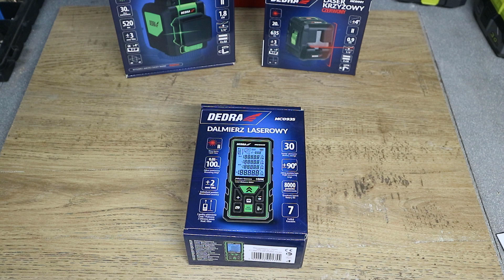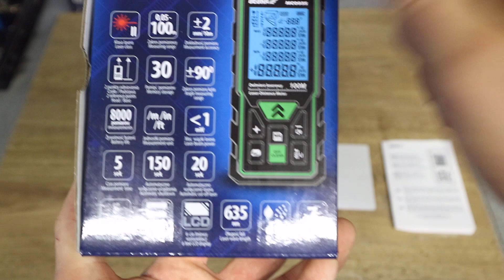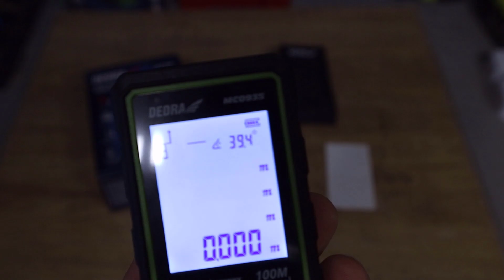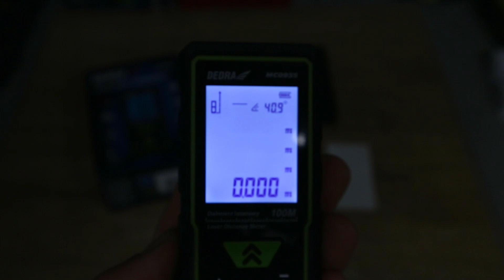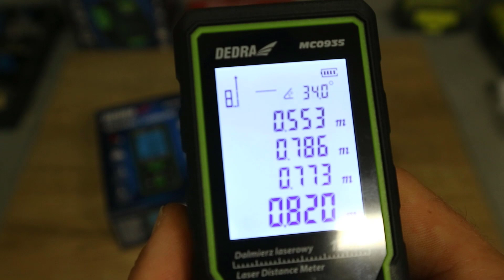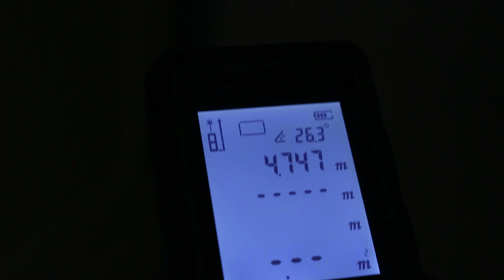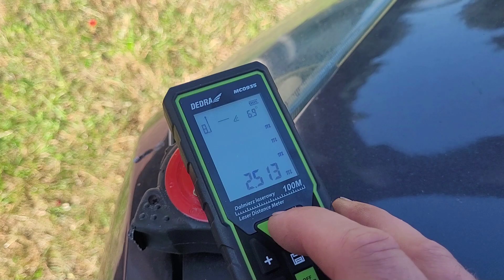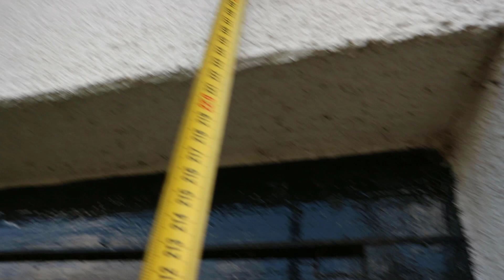DEDRA MC0935 Prezentacja Dalmierza Laserowego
00:00 Wstęp
01:38 Opis parametrów urządzenia
03:19 Wyświetlacz w pełnym słońcu
03:55 Podstawowe funkcje i tryby
11:01 Pomiar powierzchni
12:13 Pomiar kubatury
13:29 Widoczność wiązki lasera w słońcu
14:38 Pomiar pośredni
16:09 Podsumowanie